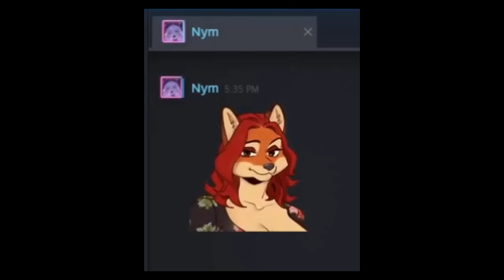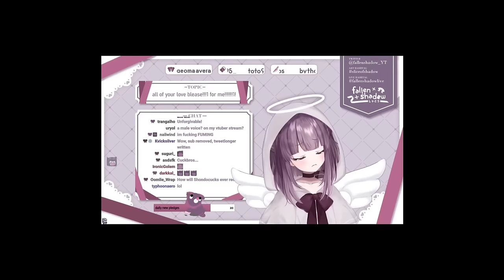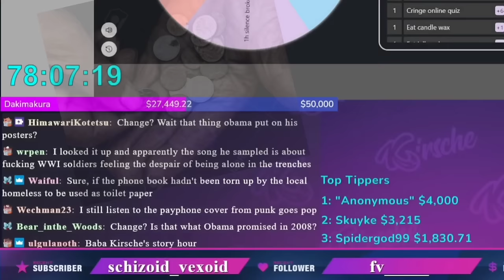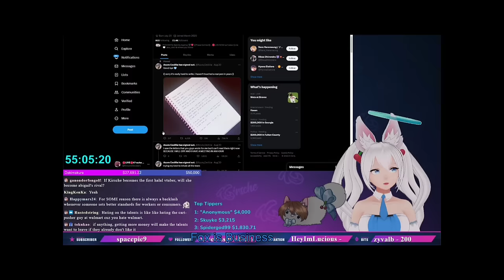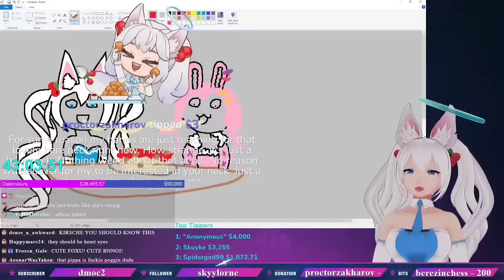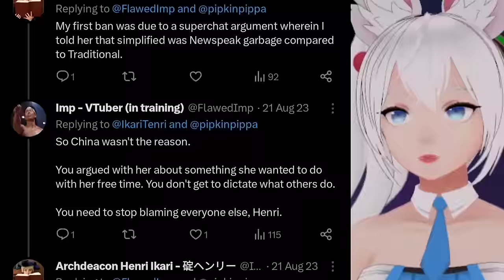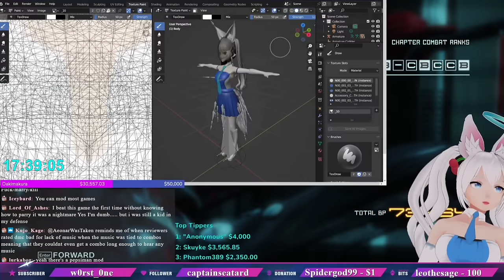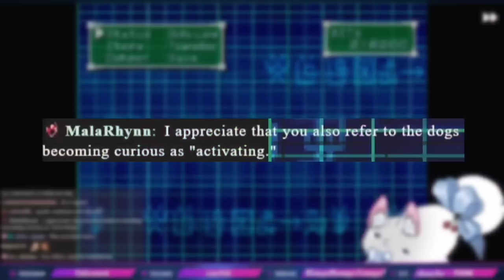Punished Kirsche Cannot Have Chicken Nugger [Donothon Week 5 Highlights]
I puke up kimchi, do the ChubbyBunny marshmallow challenge, get hard wrangled on stream, and continue saying questionable things while trying to finish my video game backlog!

I livestream Tues, Fri, Sat, Sun, and sometimes Wednesday!